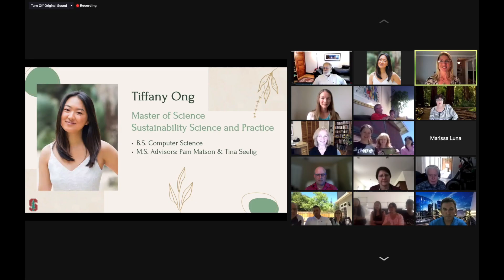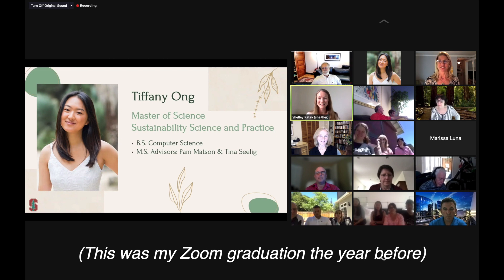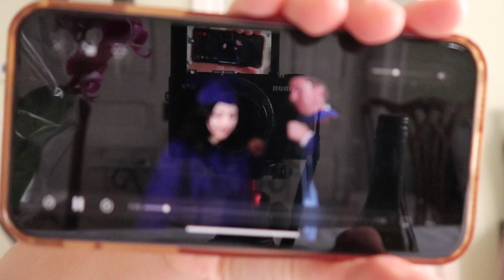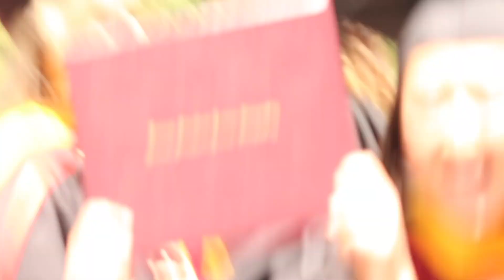Graduating with my master’s degree! (in a pandemic)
I got my master's degree in Sustainability Science and Practice! I didn't get to walk in the ceremony the year before (due to covid), so Stanford gave us the chance to walk in person. It was a fun day and I am so grateful to be finished with school (for now).

Extra scene at the end from the day I actually graduated, with my brother.